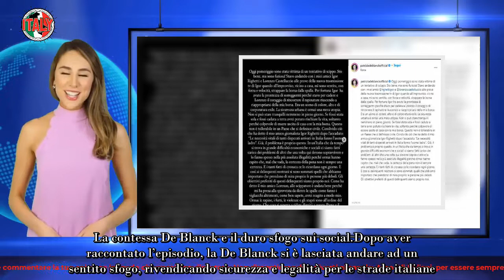Patrizia De Blanck, il durissimo sfogo “Italia senza dignità, ho rischiato di morire”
Patrizia De Blanck non ci sta e sbotta. La contessa ha raccontato di un fatto grave di cui è stata vittima di recente. I followers sono rimasti di stucco, Patrizia ha rischiato grosso ed ha voluto gridare attraverso il mondo dei social la sua paura e l’indignazione per quanto è accaduto. L’ex concorrente del Grande Fratello Vip ha subito un tentativo di scippo ed ha raccontato la sua esperienza ai fan su Instagram.